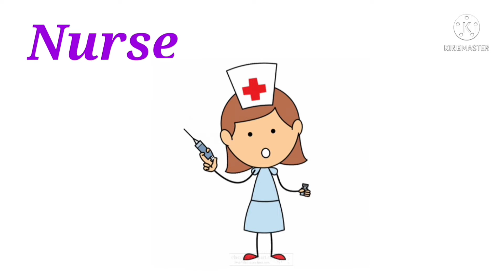Occupations | Profession | People at work | Occupations of different people